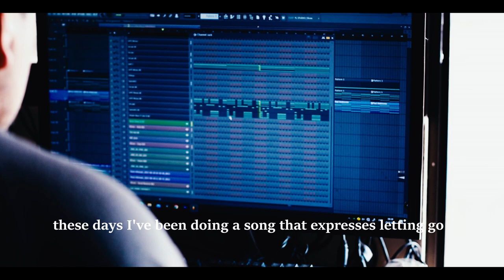estuve trabajando en algo estos días... 9 septiembre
Estuve trabajando en algo estos dias...

I have been able to reflect on a few things in life
I believe that the greatest battles are fought by oneself
inside our minds trying not to give up by doing our best to breathe
and not drown in that mental void
no matter how many people know how you feel, only you can stand up
sometimes you think it feels good to have your mind consumed
 by silence
because you feel disconnected from the world
and it feels good but it's not right
I made a song that expresses letting my old self die
which leads to emotions, feelings, people
 and memories